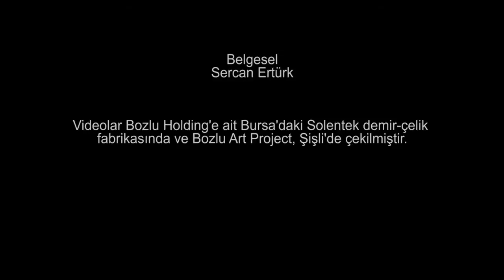Bozlu Art Project // Kazım Karakaya - Dönüşüm sergisi için hazırlanan belgeselden...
*Belgeselin tamamını Bozlu Art Project arşivinden izleyebilirsiniz.

Bozlu Art Project
Kazım Karakaya
Dönüşüm
11 Kasım - 13 Aralık 2014

“Dönüşüm” isimli sergi, sanatçının son dönemde ürettiği yapıtlarının yanı sıra, Bursa’daki demir-çelik fabrikasında 5 ay boyunca çalışarak, atık malzemelerle ürettiği 11 heykelden oluşan bir seçkiyi içeriyor. Kazım Karakaya’nın bu sergisinde taş, alüminyum ve demir gibi farklı medyumlarla yaratıcılığın sınırlarını zorladığına, değişmeyen form dilinin malzemeyle birlikte çeşitlendiğine ve atık malzemenin ‘dönüşüm’üne tanıklık etmek mümkün olacak.

Kafka’nın Gregor Samsa karakteri ile somutlaştırdığı kendine ve topluma yabancılaşan, günlük yaşamda derinliksiz ilişkiler yaşayan bireyin metaforu olan “Dönüşüm” isimli ünlü romanına atıfta bulunan sergi; malzemenin dönüşümüyle yeni bir biçim ve içerik kazanması ile insanoğlunun edilgen kalıplarla birlikte kendine yabancılaşması arasındaki ilişkiyi irdeliyor.

“Dönüşüm” isimli sergi atık malzemenin yeniden kullanımıyla birlikte endüstriyel üretimin sanatsal yaratıma dönüşmesini imlerken, bir taraftan da sergide yer alan “Savaşçılar” serisinde olduğu gibi insan olabilme hallerini ve güncel olaylardan hareketle insanın ‘dönüşüm’ünü sorguluyor. Sanatçının her geçen gün daha fazla normalleşen şiddet olaylarına karşı adeta bilinçaltının verdiği bir refleksle ürettiği “Savaşçılar” serisi heykelin ışık, gölge, boşluk, doluluk gibi biçimsel karşıtlıklarına atfen insanoğlunun içinde yaşattığı duyguların ve çelişkilerin karşıtlığını yansıtıyor.

Kazım Karakaya Hakkında
1971 yılında Ankara’da doğan Kazım Karakaya, Hacettepe Üniversitesi Güzel Sanatlar Fakültesi Heykel Bölümü’nden mezun oldu. 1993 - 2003 yılları arasında heykeltıraş Mehmet Aksoy ile çalışmalarda bulundu. İlk kişisel sergisini 2004 yılında İş Bankası Parmakkapı Sanat Galerisi’nde açan sanatçı, yurt içi ve yurt dışında çok sayıda karma sergiye ve sempozyuma katıldı. Heykellerinde öteden beri organik eklemlenmelerden aldığı referansla malzemenin olasılıklarını arayan, malzeme ve form bütünlüğü arasındaki ilişkileri irdeleyen Kazım Karakaya, çoğul okumalara olanak sağlayacak şekilde malzemenin özüne dönmeyi amaçlamaktadır.